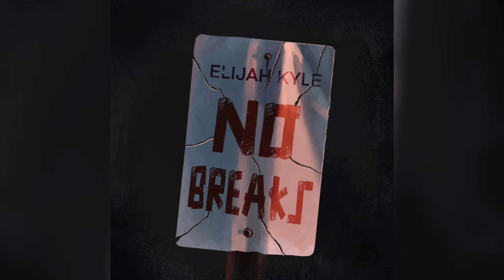Elijah Kyle- No Breaks (Audio)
Mix and Mastered by King Blitz: Twitter and Instagram- @kingblitzmusic